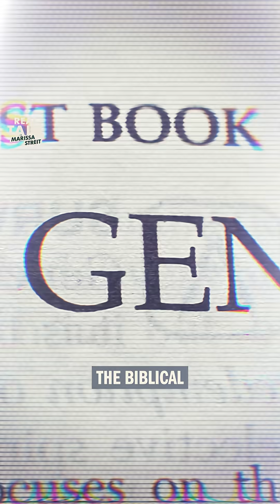More scientists are rejecting atheism. Why? | Dr. Brian Keating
More scientists are rejecting atheism. Why?
@DrBrianKeating says faith and science don’t compete — they complete each other.